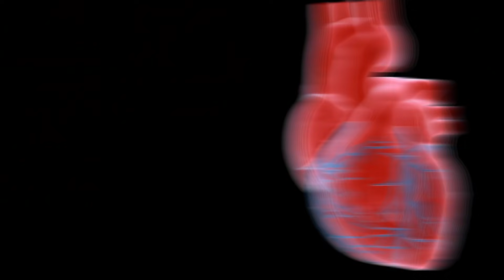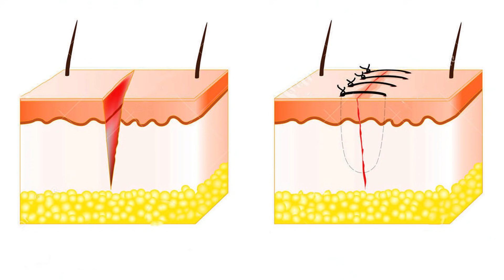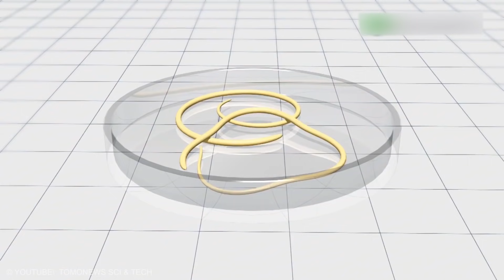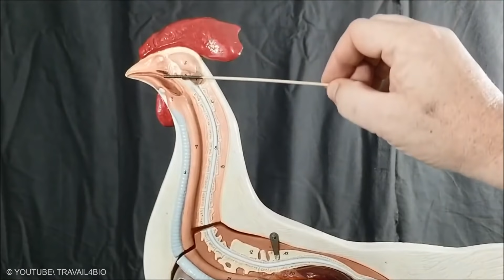20 Animals That Can Live After Death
Have you ever imagined being alive even after death, well a few animals are fortunate enough to experience life even after death. Humans adore immortality yet we can never achieve it, a few of the animals have been living their dreams, from totally frozen bodies, chopped off body parts to surviving nuclear bombs. Let’s look at the top 20 animals that can live after death.
1. Chickens
Stop running around like a headless chicken! Ask any farmer, and they will tell you this is true. These amazing animals can still run around with their heads cut off, not because they are zombies, but because of human error. Chickens central nervous system is very different from humans, and some basic body functions are controlled by certain brain parts, so if a butcher chops its head too high, it's just the forebrain. He misses the jugular so the chicken can move and breath like one special chicken that survived 18months without its head.
2. Snakes
Our best pick, terrifying animals, ferocious, it can kill you even with its head chopped off! People react differently when they encounter highly venomous snakes; running away, throw things or kill it. Chopping off their heads may be a peaceful way to avoid being bitten, but the truth is that’s not the case. A snakes head, a vessel for its fangs and deadly poisons sacks still can bite you delivering deadly venom even when detached from the body. It detects threats with heat-sensitive pits on both sides of its face hours after its death, defending itself, zombie style.
3. Turtles
The hearts of fish, mammals, reptiles and birds have like their pacemaker cells; they tick over when their brainstem signals aren’t coming through ensuring the heart functions for a while when the brain doesn’t. These animals that can live even after death can dive for long, how long? Well try 5000hours for the loggerhead sea turtle, yeah, that was 5 and three zeros, and they survive that long on oxygen taken from water through their skin.
4. Salamander
You will be hard-pressed to include salamander on your list of animals that can live after death. Its synonymous to long life and immortality and magicians believe that its ability to regenerate its body part is paranormal. Salamanders have the uncanny ability to regenerate any chopped part of their body courtesy of a special protein that replicates cells.
10.Bees
This might sound like a cop-out to you. No, bees die and stay dead. However, these creatures that live after death appear on this list because even though bees die, they can still sting you, of course not the way you think. Dead bees won’t fly to sting you, but long after its dead, the stinging part and the venom delivery system stays active. When it stings, the sting detaches from its body and embeds into the victim’s body.
12. Praying mantis
Surely love can break your heart, but if you are a male praying mantis, it can literally eat you alive. During mating the female bites off his head, but as decapitation doesn’t affect their ability to fertilize some even get their heads consumed before the act. These animals that can live after death are highly exposed to sexual cannibalism.
14. Scorpions
The longest time humans can go without eating is a month on average, but scorpions can slow down their metabolism to the point of surviving on a single insect for an entire year. They can live in most temperatures and environments; in fact, a scorpion was even frozen before and came back to life walking away as nothing had ever happened and without any injuries. This must be one of the animals that live in ice.
15.The lungfish
Humans need daily food and water to survive, unlike some amazing animals that live after death. The lungfish inhabits Africa, South America and Australia. It lives in mucky margins of swamps and rivers and sometimes during droughts; it can go for long years without food and water. During this time the lungfish temporarily shuts the systems and remains in suspended animation.
16. Jellyfish
Could it be because of this jellyfish that people still search for the mythical fountain of youth? This jellyfish is an immortal animal; it has its way of living young forever. Medusa are magical animals with complex patterns that look alien, and only a few reach immortality. They reverse completely to an immature state after reproduction.
18. Siberian permafrost worms
Found in Siberia, are these nematodes that are such a pro in not kicking the bucket. The permafrost nematodes were found frozen for 42,000years. They are similar to worms but much smaller. These craziest animals that live after death are only 1mm in length and can live almost a mile below the surface. When scientists towed out the worms, they came back to life and started moving around and even resumed normal eating.